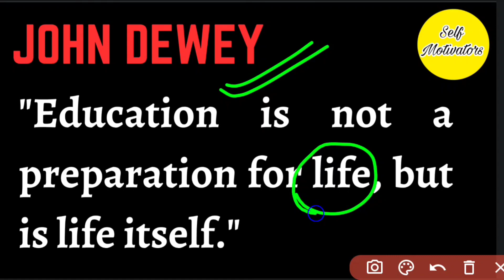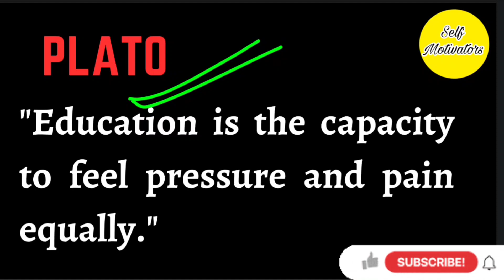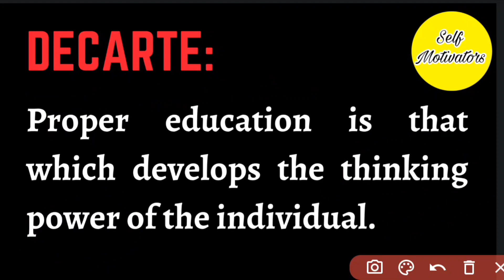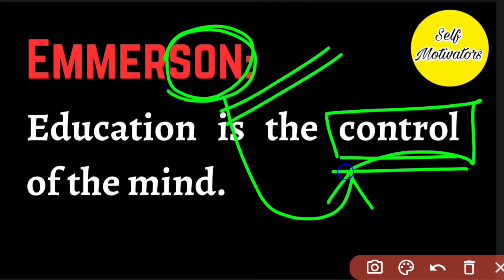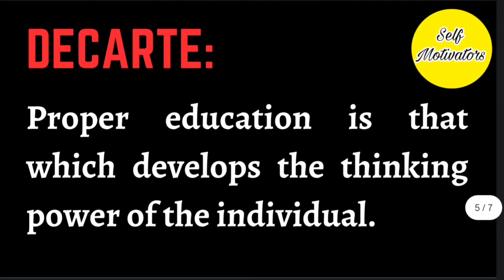Perspectives in education for DSC in English medium// class-2 (C) Definitions of education